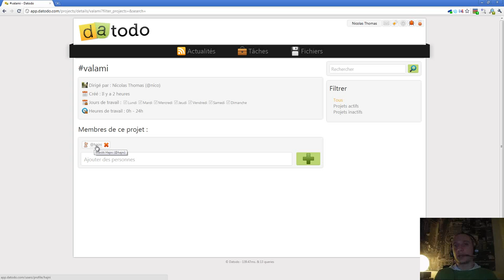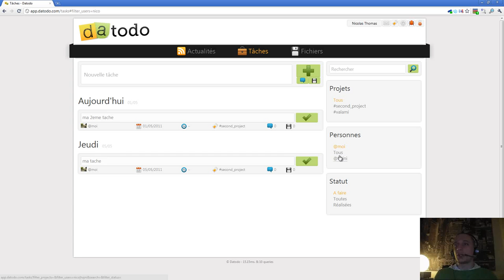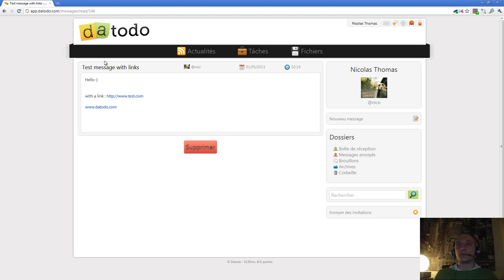Episode n°118 - Affichage des profils des utilisateurs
Dans cette vidéo, je vous montre la page qui permet de consulter le profil d'un utilisateur sur datodo.